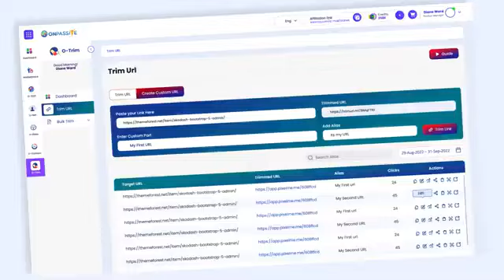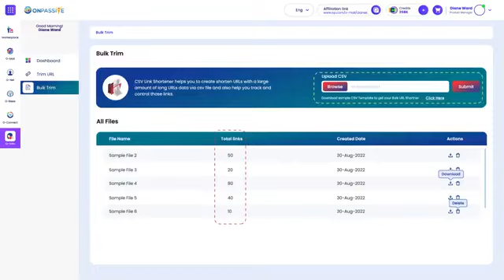ONPASSIVE | LAUNCH O-TRIM | TRIM YOUR URL FREE🥰💓